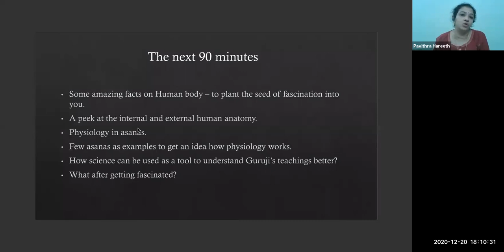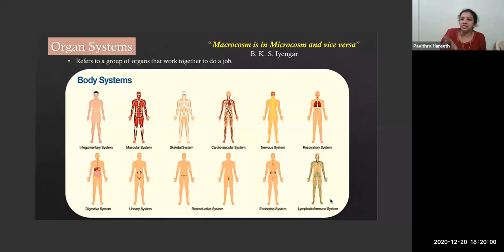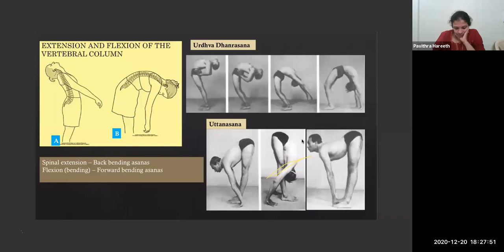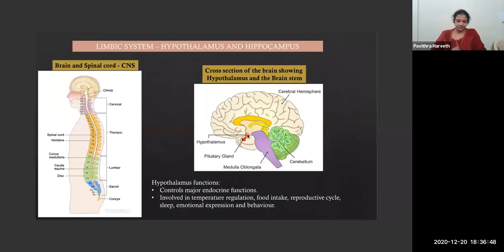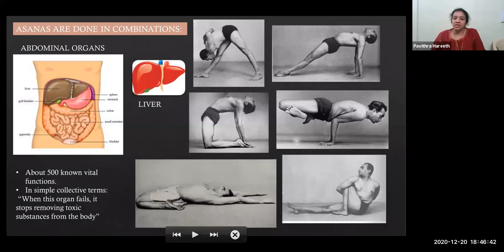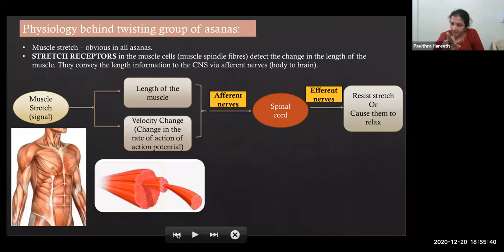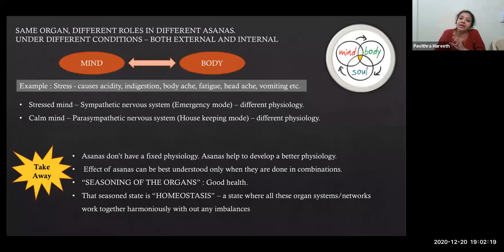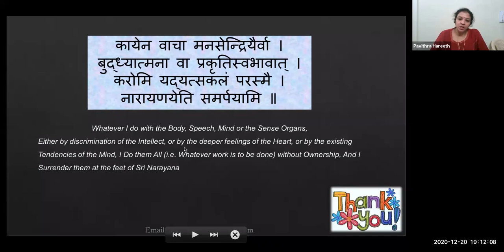Understanding the Human Body: Introduction to Anatomy and Physiology in Asanas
This presentation was made by Pavithra Hareeth in an event organised by Iyengar Yogashala, Nigdi on December 20, 2020